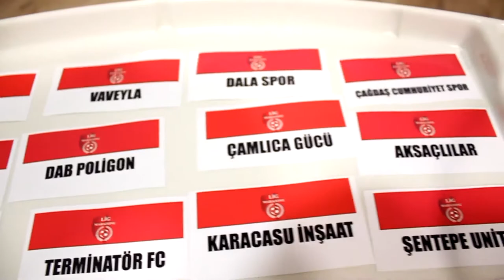Makas United-Kalecity/Maç Özeti/Lig Maratonu İzmir 2018 Açılış Sezonu